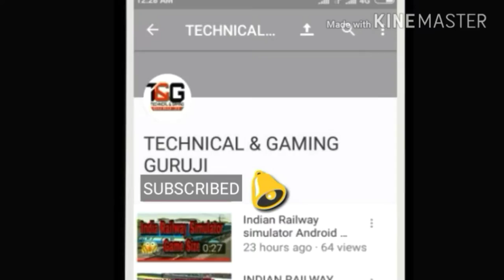Pubg Mobile 38 Kills Duo Vs Squad Gameplay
Hi ... Friends
Kyoki mai aap logo k liye achhe games ke Gameplay late rahunga
And one last thing you are awesome😘

Pubg mobile solo vs Squad Gameplay
Pubg solo vs Squad
Pubg mobile
Pubg Mobile Gameplay
Pubg Mobile
Pubg
Pubg pc
Pubg Mobile Gameplay kill Montage
Pubg kill Montage
Kill Montage
Montage
Kill Montage pubg Mobile

TECHNICAL & GAMING GURUJI
Technical & gaming guruji